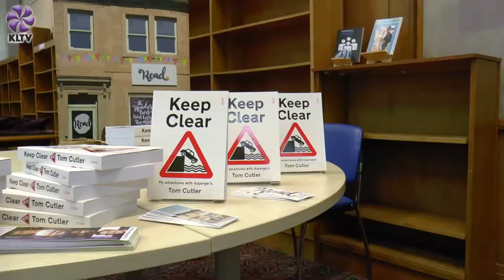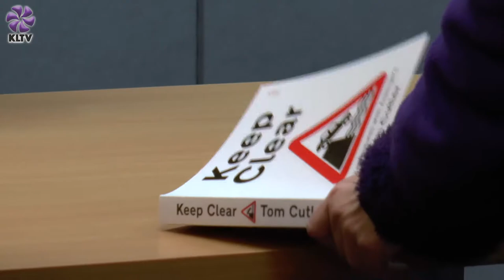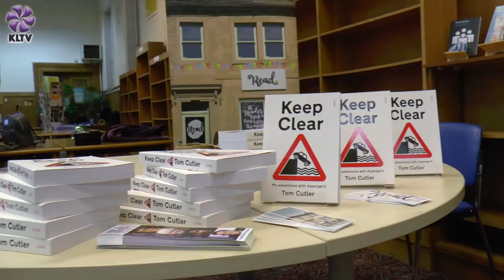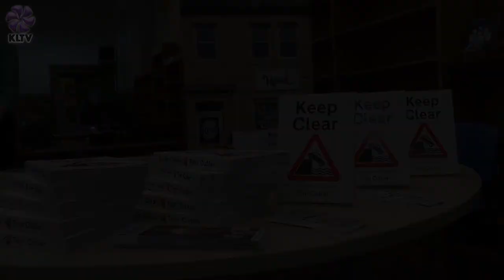A Conversation with Tom Cutler | Huddersfield Literature Festival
KLTV recently joined Tom Cutler to discuss his book ‘Keep Clear: My adventures with Asperger’s’. Tom explores Asperger’s through his book by presenting it through his own personal experiences and aims to enlighten a range of audiences with it.